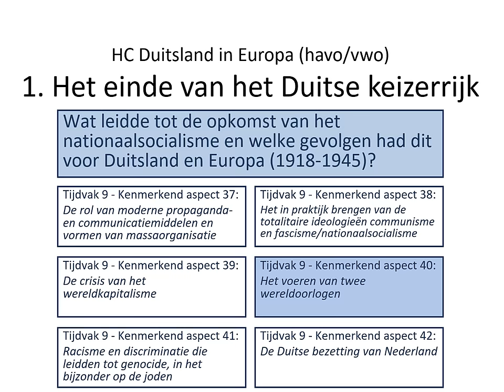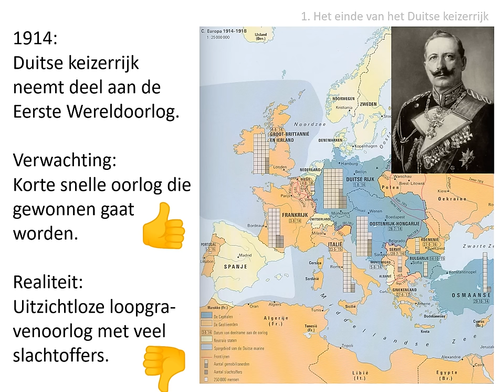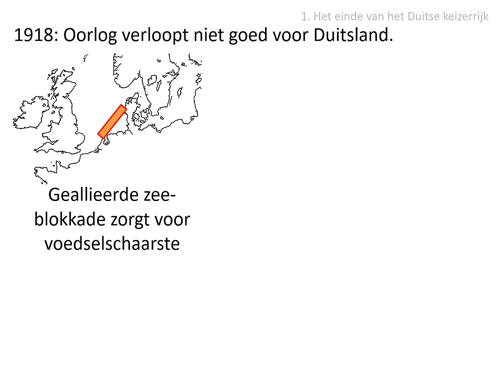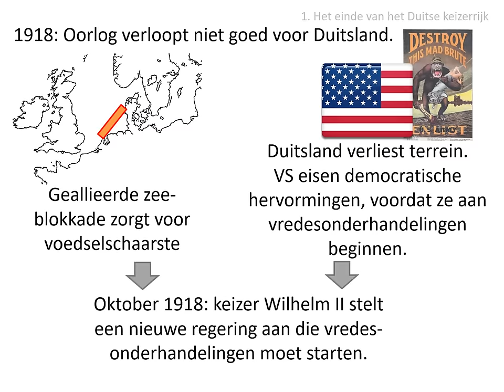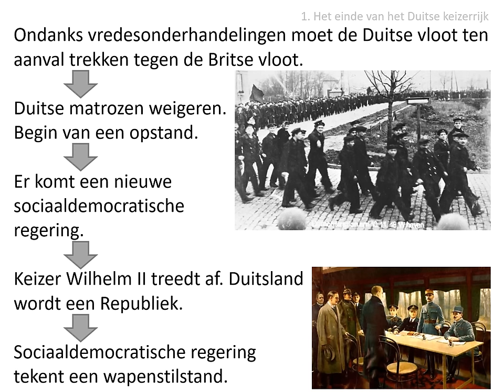1. Het einde van het Duitse keizerrijk (HAVO/VWO HC 'Duitsland in Europa')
Uit de stofomschrijving:
In de laatste dagen van de Eerste Wereldoorlog werd in het Duitse keizerrijk de republiek
uitgeroepen. De sociaaldemocratische regering tekende de wapenstilstand en begon met de
opbouw van een parlementaire democratie.

Afbeeldingen:
- eigen collectie